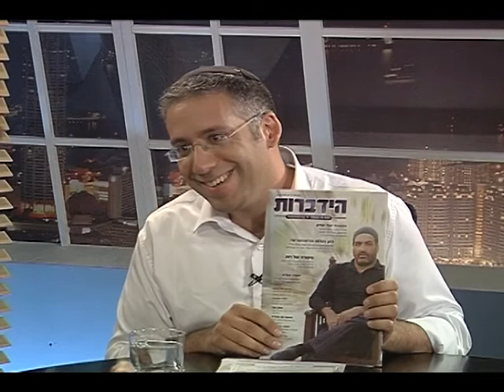בכיוון אחר: שרון רג'יניאנו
בתכנית "בכיוון אחר" מקיים העיתונאי דודו כהן שיחות עומק עם אנשים שביצעו תפנית רוחנית בחייהם. והפעם: שרון רגיניאנו התכנית משודרת בערוץ הידברות מדי יום שלישי ב-23:10.